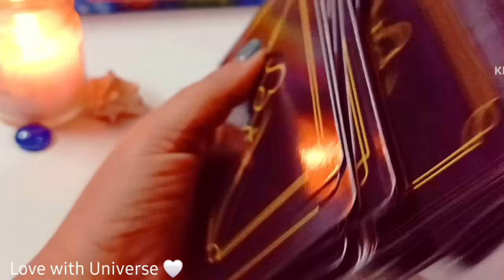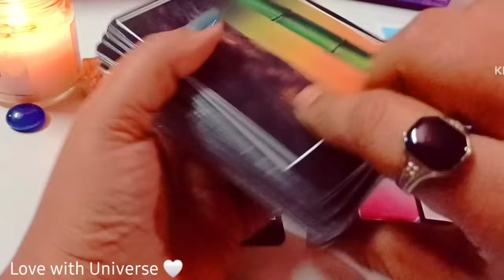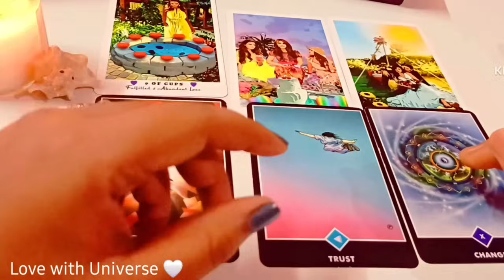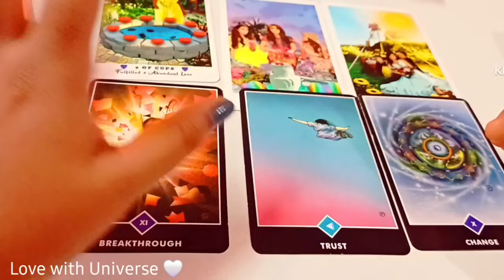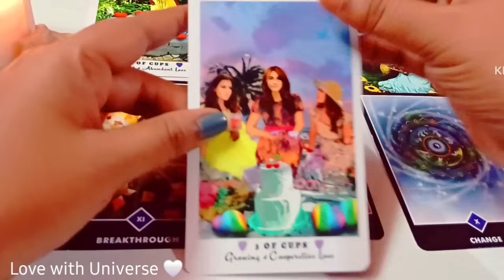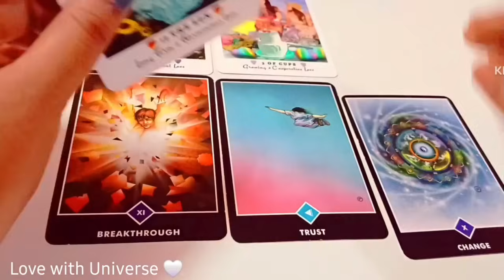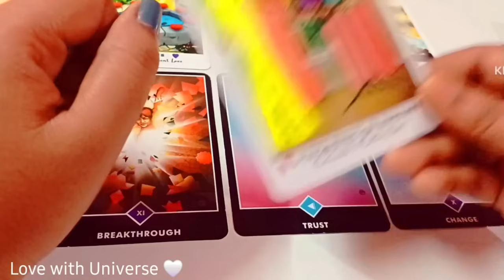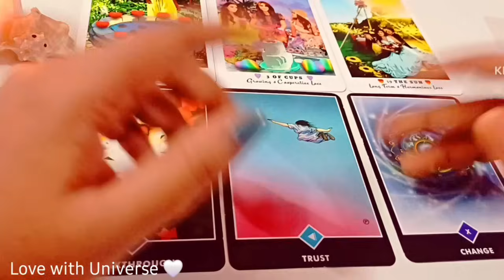Aquarius (कुंभ) APKE ❤️‍🔥LOVE LIFE ME NOVEMBER (12 - 30) ME KYA HONE WALA HE? TAROT 2024